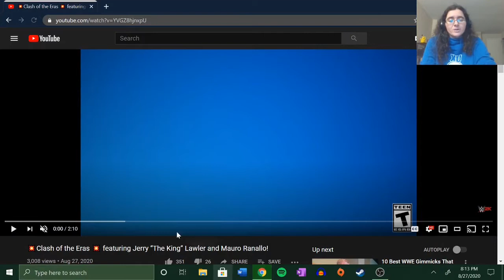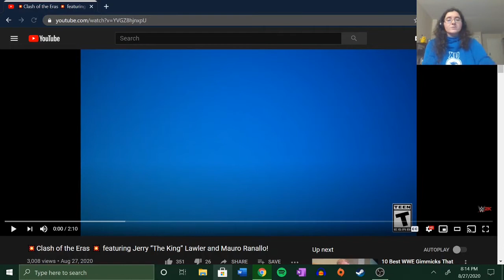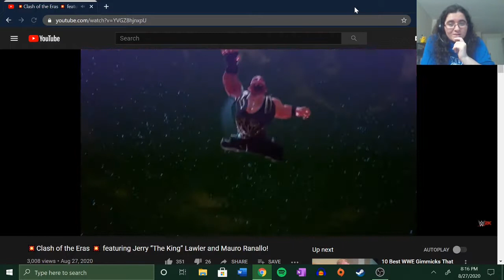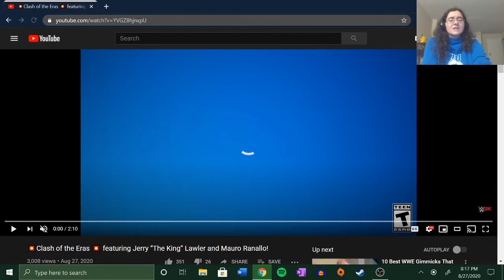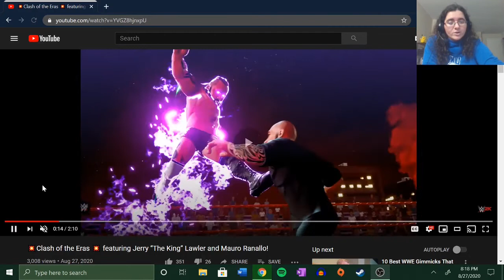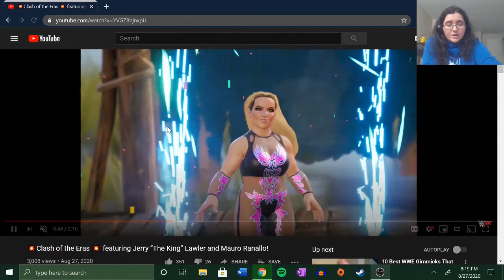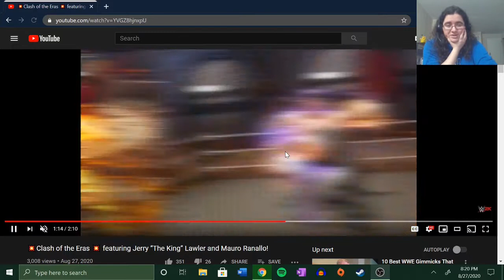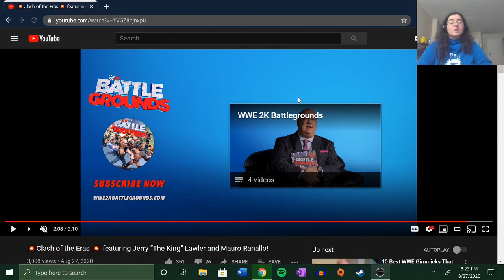Clash of the Eras Trailer (Reaction) | WWE 2K Battlegrounds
Welcome back, and yes, it's been a busy day. A very busy day, but we made it. We have a much more uplifting reaction for you all though 2K Battlegrounds. I'm actually getting excited for this game, but let me know what you all think! The reaction starts around 0:30.
Game with me!
Origin: ThatVarietyNerd
Steam: cl2653